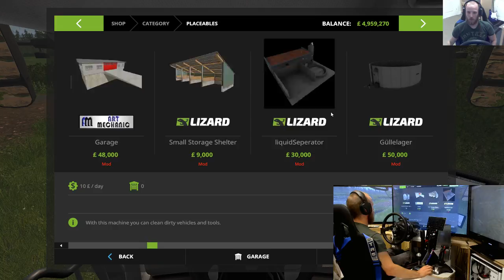farming simulator 17 lets play Coldborough park farm E2 wheel+joystick